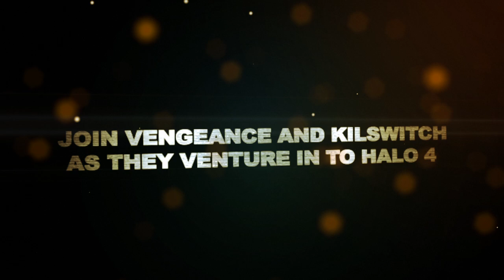Whiskey ViDate - The Promotion Theatrical Trailer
Take a glimpse into the next part of the ViDate story, as Vengeance and Killswitch venture forward into Halo 4.

Composer: John Hanson

and jump into hell, feet first!